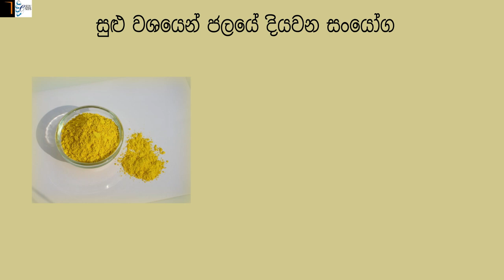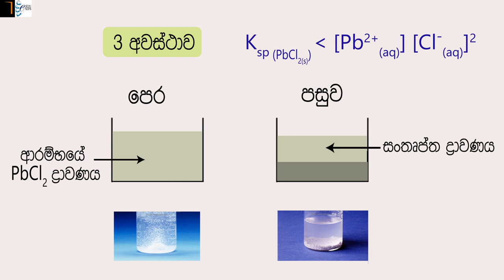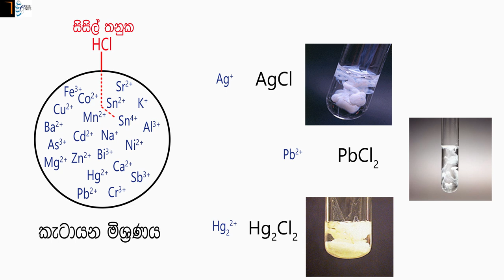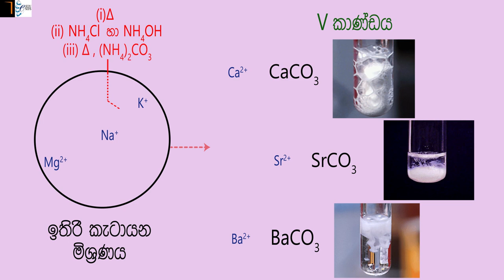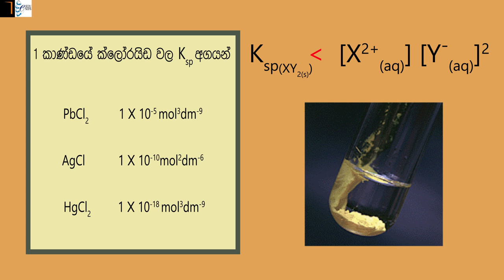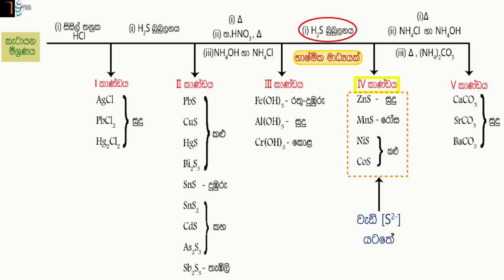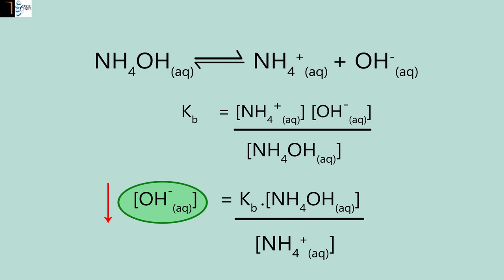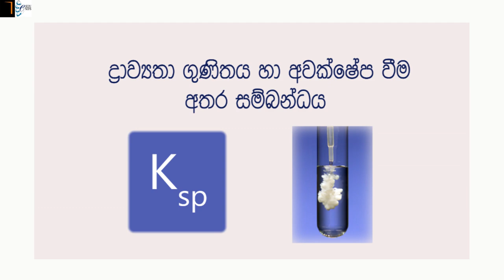කාණ්ඩ විශ්ලේෂණය - Qualitative analysis of Cations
මෙම වීඩියෝවෙන්, උසස් පෙළ රසායන විද්‍යාවේ ඉගෙන ගන්නා කැටායන ගුණාත්මකව විශ්ලේෂණය කරන "කාණ්ඩ විශ්ලේෂණ" ක්‍රියාපිළිවෙල පිළිබඳව පැහැදිලි අවබෝධයක් ලබාදීම අපගේ අරමුණයි.

We hope that this video will give a clear understanding about the "qualitative analysis of cations" which is included in the A/L chemistry syllabus.